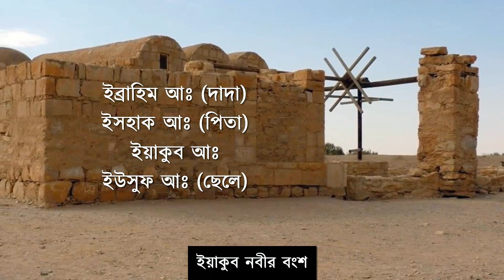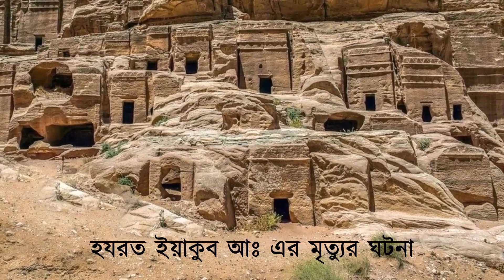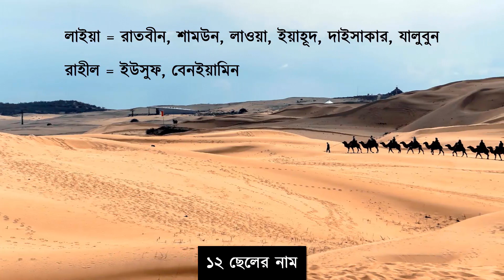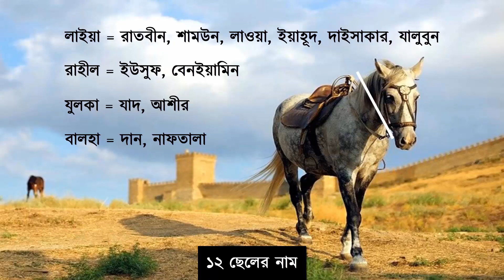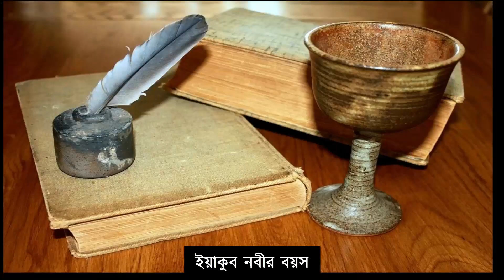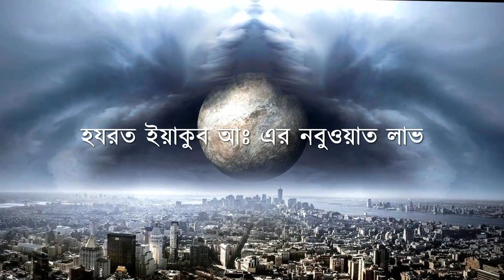★ দেখুন ইয়াকুব নবীর মৃত্যু ও দাফনের কাহিনী || Hazrat Yaqoob Death and Grave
হযরত ইয়াকুব আঃ ছিলেন হযরত ইউসুফ আঃ এর পিতা। ইয়াকুব নবীর পিতা ছিলেন হযরত ইসহাক আঃ এবং দাদা ছিলেন হযরত ইব্রাহিম আঃ। ইয়াকুব নবীর জীবন কাহিনী থেকে উল্লেখযোগ্য ঘটনা এই ভিডিও থেকে জেনে নিন।
ইয়াকুব আঃ এর মৃত্যু সম্পর্কে জেনে নিন এবং ইয়াকুব নবীর কবর কোথায় ও কিভাবে দেয়া হয় তা জানতে পারবেন এই ভিডিও থেকে।
00:00 ইয়াকুব নবীর বংশ
00:29 মৃত্যুর পূর্বের কাহিনী
01:54 ইয়াকুব নবীর মৃত্যু
02:35 ইয়াকুব নবীর কবর
02:46 দাফনের ঘটনা
04:18 ইয়াকুব নবীর কবর
04:29 ১২ ছেলের নাম
05:42 ইয়াকুব নবীর বয়স
06:34 অপর নাম
07:05 নবুওয়াতি জীবন